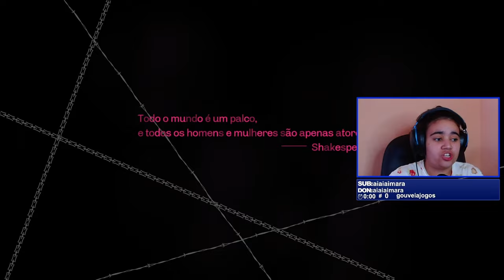SOU UMA OVELHINHA - CATHERINE CLASSIC PARTE 1